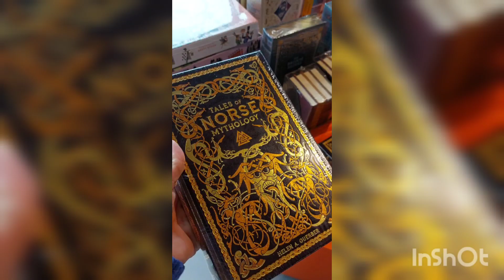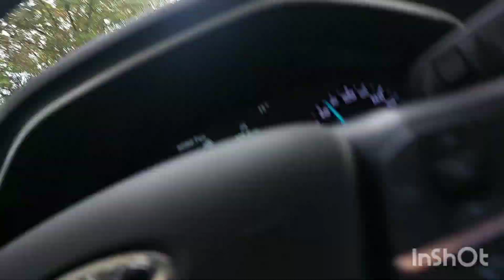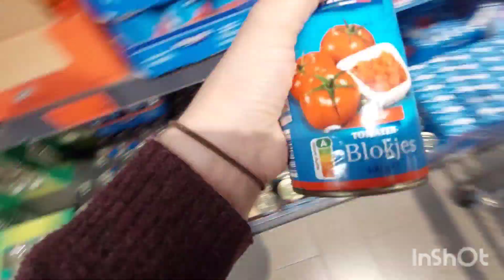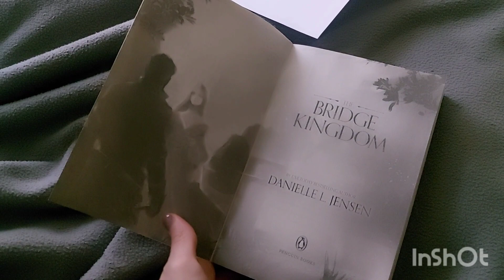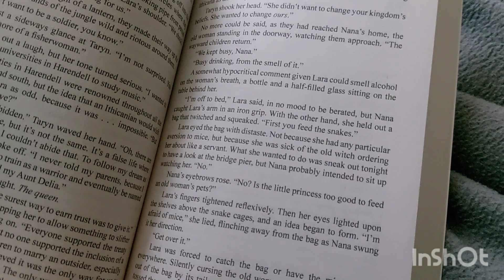VLOG 1 // A normal week in my life // doggrooming // going on a walk